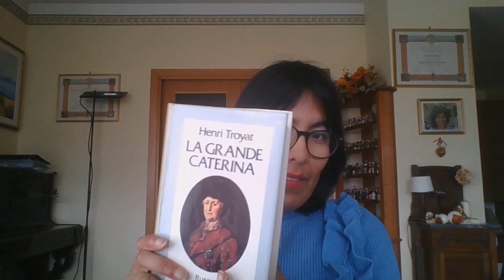Royal Case: Aleksej Grigor'evič Bobrinskij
Nuovo video per la rubrica che si occupa di royals.
1763, la granduchessa Caterina ha un figlio, e questa volta non può spacciarlo per figlio del marito ma una soluzione si trova.
Chi è il padre di Aleksej? Come questa situazione influenzerà la sua vita? E che tipo di madre è Caterina II?